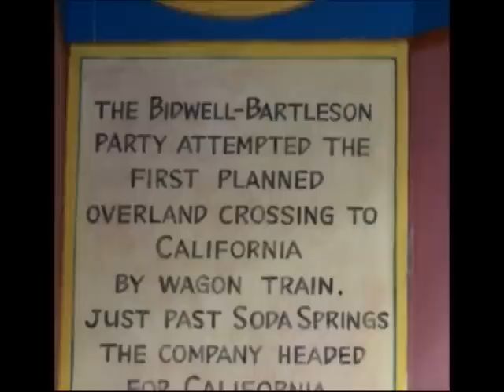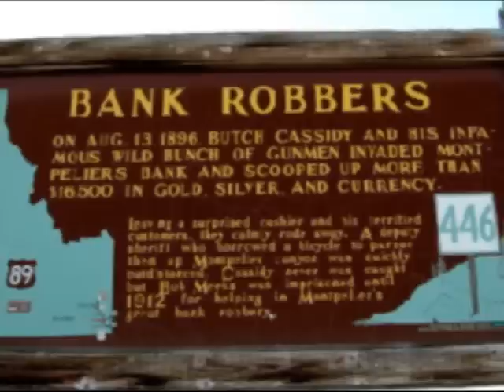The Oregon Trail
Trip over the last half of the Oregon Trail